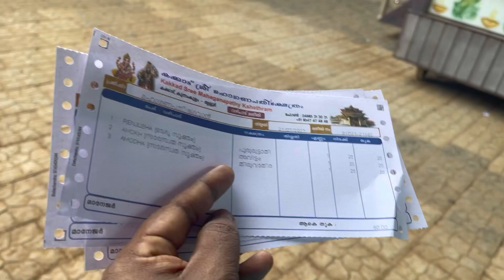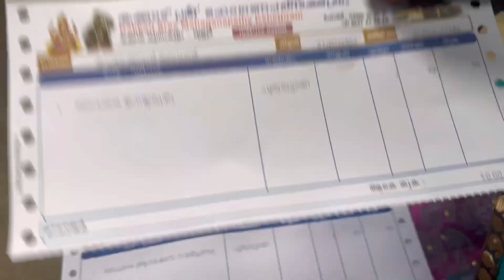രാവിലത്തെ ഒരു അമ്പല ദർശനം🙏🙏🙏yutube